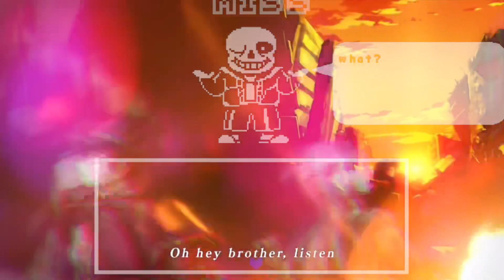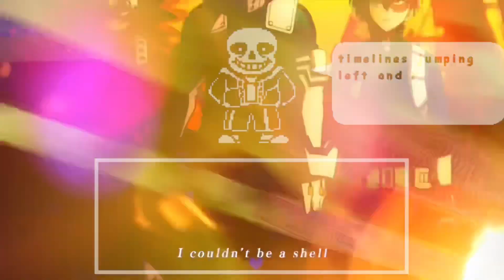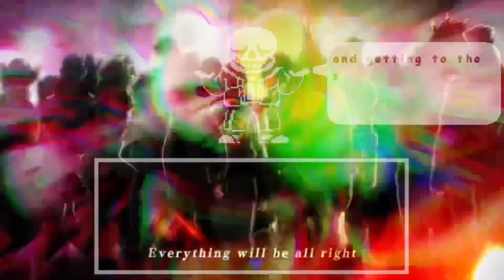My Hope’s Peak Academia x DanganMegaloronpa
Yup! The mashup just got mashed up! -Avery

-                       Sincerely,                           -
-             CorruptedSystem32                -